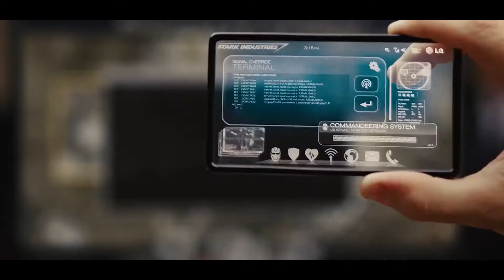Iron Man Hack Kid Monk